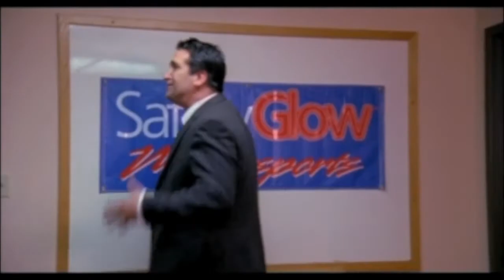S1 E19 LATE NIGHT WITH MONICA PRICE - Interview with Donny Most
I am joined by Actor, Singer, Director – Donny Most – best known for his role as Ralph in the long running television series HAPPY DAYS, starring alongside Henry Winkler and Ron Howard.
Donny is now an established Director in Hollywood and is directing feature films. His first, The Last Best Sunday, had a World Premiere at the Seattle International Film Festival, Moola premiered at The Newport Beach Film Festival, where it earned Most Outstanding Achievement in Directing Award.
And then there is his first love - singing .. Donny has always loved the swing/big band style of music, and has put his show together Donny Most - Mostly Swinging.  He has performed at 54 Below and The Cutting Room in NYC, Catalina's Jazz Club in Hollywood and Vibratto's and Vitello's Jazz Club, in Los Angeles to standing ovations.